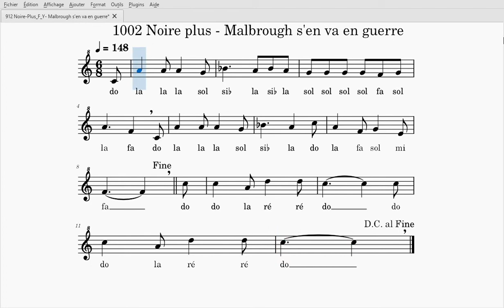Karaté-Flûte_Noire-Plus: Malbrough s'en va en guerre [148 bpm, Notes-FR]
Karaté-Flûte - Ceinture Noire Plus, Tempo: ♩ = 148 bpm, Tonalité: do majeur
N.B. Ajustez la vitesse de lecture de la vidéo Youtube pour DIMINUER ou AUGMENTER la vitesse du tempo!